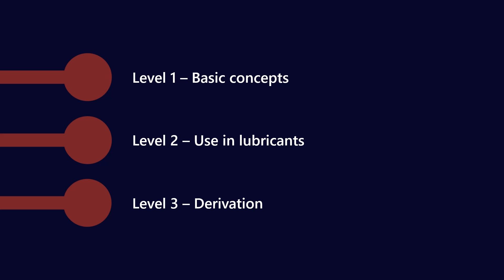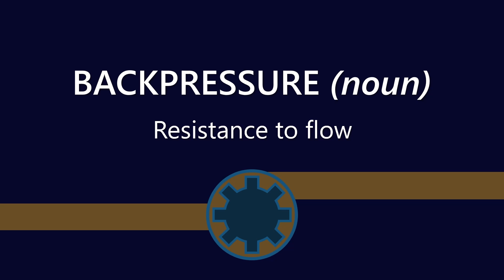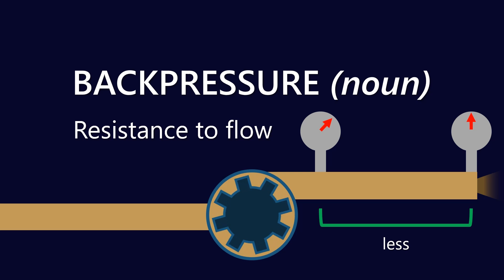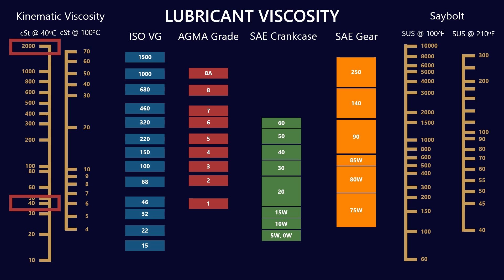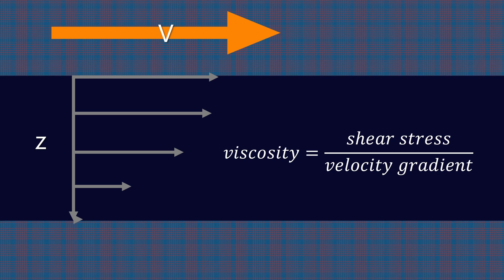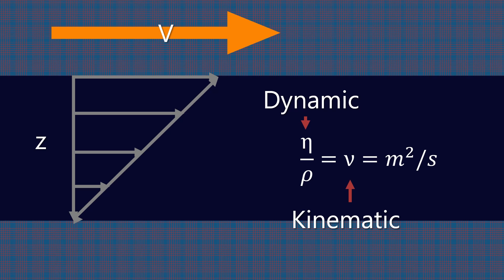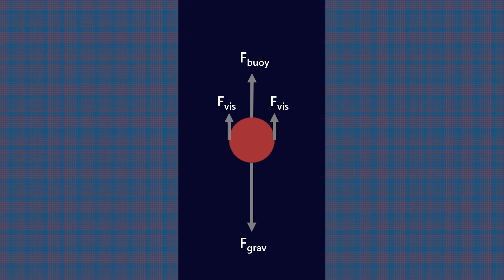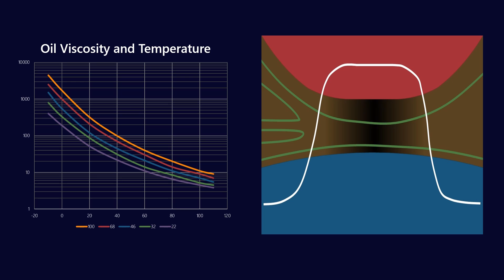Oil viscosity fundamentals explained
Oil viscosity is far and away the most important property of a lubricant. In this video we look at common takes on viscosity such as liquid “thickness” through to derivation of dynamic and kinematic viscosity from first principles.

Here at Lubrication Expert we take a first-principles approach to lubricants and greases; helping industry understand lubrication technology and pushing the limits of what is possible.